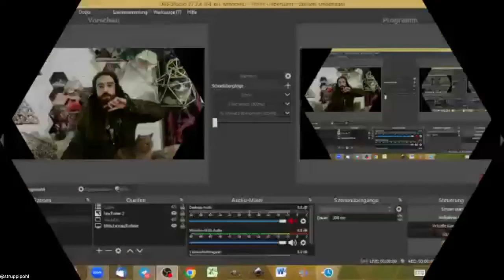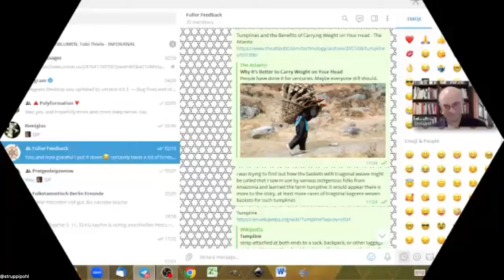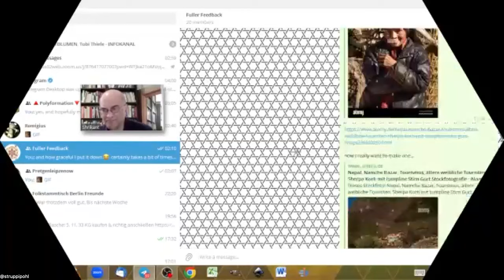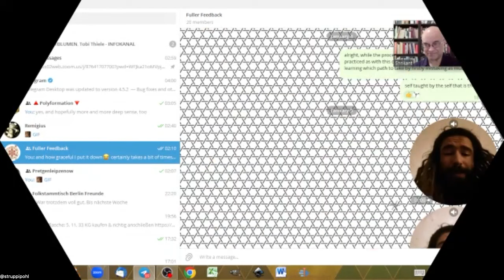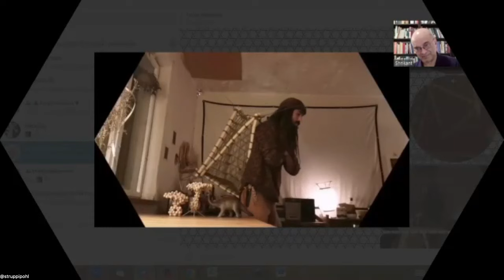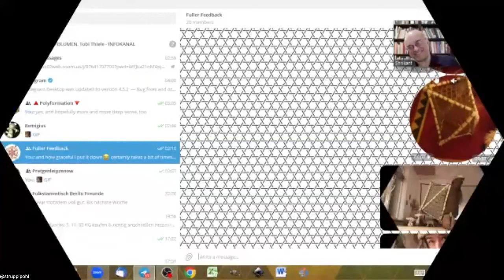Why read Critical Path by Buckminster Fuller with us?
We will be reading and discussing Critical Path by Buckminster Fuller on Second Wednesdays of month. In this introductory Meetup, if you have read Critical Path, come share with others what you got from it. If you would like to read us, join us to get some overviews from others.

Welcome to the series "Bucky Inspired Comprehensivity to Understand and Change the World".

Look at the amazing Schedule of Meetups in the series below:
(All Meetups are on Sundays at 9pm ET unless otherwise specified)

Struppi Pohl on Spherical Thinking and the Way of Spheres - Jan 1, 1pm ET
Thomas Miller on Liberating Modular Building from the yoke of Boxes - Jan 2, 12pm ET
Daniel Ari Friedman on Bucky & William Blake Parallels - Jan 8
Peter Meisen on On Synergy - Jan 15
Jon Brett on TetraMeme - Jan 22
Kirby Urner on Dimension in Synergetics - Jan 29
Curt McNamara on Bucky's Comprehensivity in his Design - Feb 5
Christopher Zelov - Cinematic Bucky Themes - Feb 12
D W Jacobs on I am a Verb - Feb 19
Robert Sandusky on Bucky's Design Science & Four onramps - Feb 26
Bucky Brainstorm featuring Steve Thomas and many others - Mar 5
Rupali Sharma on Bucky & Maria Montessori on Education Mar 12
Richard Ramsay on Social Tensegrity - Mar 26

Watch previous Bucky Meetups on YouTube here.

Buckminster Fuller championed a broad array of ideas to help us better understand and change the world. This series of events will engage these ideas and their practitioners to share, nurture, and develop this unique and urgent learning and doing mission to "make the world work for 100 percent of humanity in the shortest possible time through spontaneous cooperation without ecological damage or disadvantage to anyone" as Bucky so famously put it.

Topics will range from the conceptual, scientific, and philosophical to nuts-and-bolts applications to arts and culture.

"Comprehensivity" is a word Buckminster Fuller used in a number of
writings in the 1960s and 1970s. In a series of essays and video explorations, CJ Fearnley has developed the concept into a Bucky-inspired
synthesis. Comprehensivity can be described as the quality of
comprehensive thinking that aspires to be "adequately macro-comprehensive and micro-incisive" by combining all we know in breadth for context and all we know in depth for clarity to improve our effectiveness in understanding and changing the world.

We invite everyone with a interest in learning about and participating
in this work to join us in forming a collaborative community to nourish
and support this important work and its practitioners.

The series will feature presentations by and interviews with
Bucky-inspired practitioners, aficionados, and artists. Some events
will explore works of Bucky, those inspired by or building on Bucky,
or with the same spirit as Bucky.

See: CJ Fearnley's Resources on Collaborating for Comprehensivity here

See the YouTube Playlist on Collaborating for Comprehensivity here

Every Weekday at 9pm ET
We record all our Meetups and post them on YouTube. Feel free to keep your video on or off as you prefer. Watch Past Meetups here.